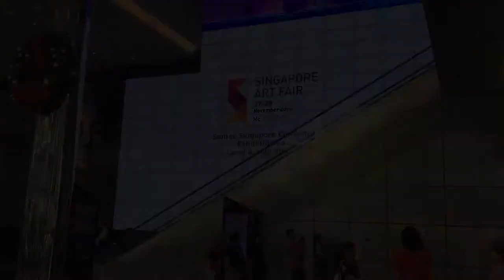Singapore ArtFair 2014 (Val, Catalano, Gerstein, Perathoner, Arman ...)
Showcase video Singapore Artfair 2014 in Suntec. One of the most prestigious fair in the world.
Artists : Val, Catalano, Johann Perathoner, Gerstein, Andy Warhol etc.)